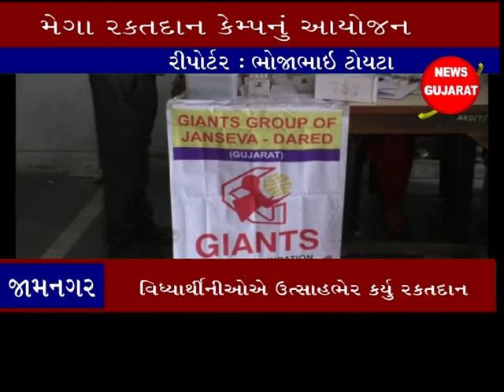જામનગર ઃ એ.કે.દોશી કોલેજમાં થેલેસેમીયા ટેસ્ટ અને રકતદાન કેમ્પ યોજાયો